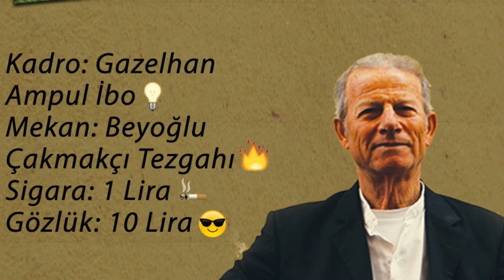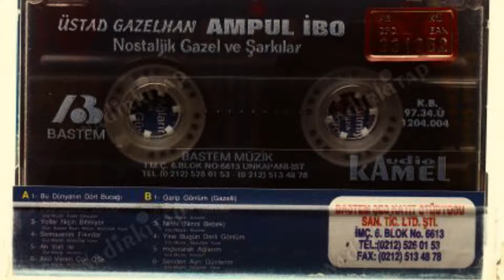Gazelhan Ampul İbo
BİR GAZELHAN YAŞAMI: AMPUL İBO -2016

2016 yılında çekmiş olduğum video röportaj

AMPUL İBO aynı zamanda Akp'ye logo konusunda dava açmıştır.

We had a heartfelt conversation with the legendary gazelhan Ampul İbo! In this interview, Ampul İbo shares with us insights from his gazelhan journey, music, and life.

Here are some of the things we talked about:

How did you get started in gazelhan?
Which gazels have influenced you the most?
What does music mean to you?
What are the most important lessons you have learned in life?
What is your advice for young people?
Don't miss out on Ampul İbo's inspiring story and wise words. Watch our interview now!